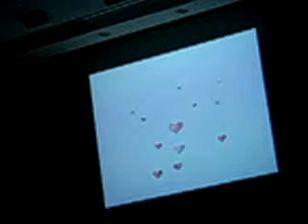Wedding party of Rachel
on 19/4/2008 in Tuen Mum